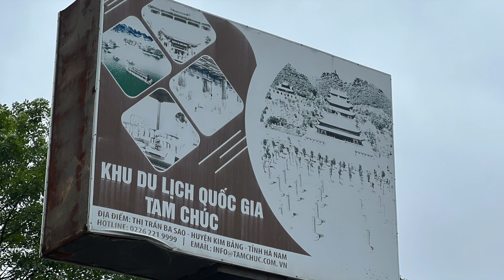Vietnám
Észak-Vietnámi utunkból pici ízelítő.